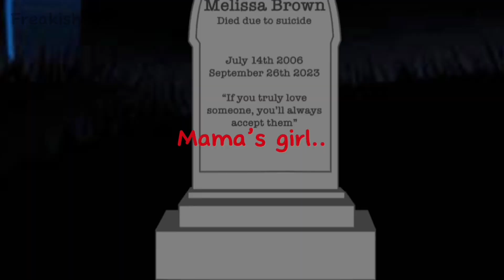Mama’s Boy ||Gacha Club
I finally thought of a video idea, so yay. Sorry for the sad video, I literally cried making it.